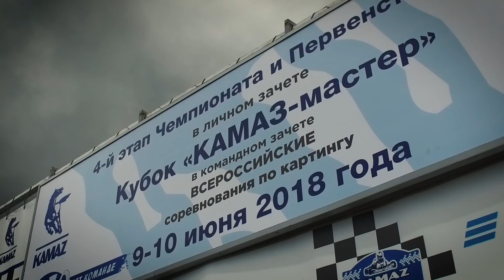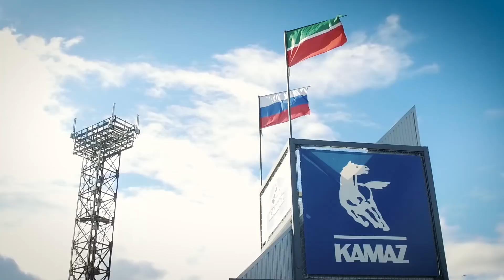КАРТИНГ. Чемпионат Татарстана. Наб.Челны 10.06.18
Чемпионат Татарстана по картингу в классах:
2:05 Мини
8:40 Ротакс-макс
17:45 KZ-2